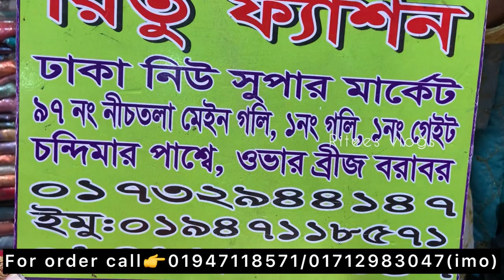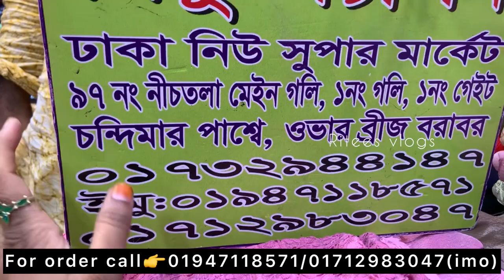নিউ মার্কেটের ঝাকানাকা ঈদ ৪ পিস কিনুন মাথানষ্ট দামে💓।।Buy Eid party Gorguse 3 piece#riteesvlogs